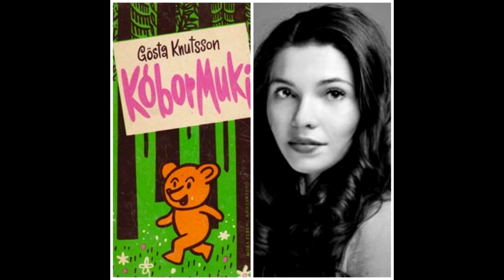Gösta Knuttson: Kóbor Muki felolvassa: Czvikker Lilla ZengőBükk hangoskönyvek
Gösta Knuttson: Kóbor Muki
Fordította: Bernáth István
Felolvassa: Czvikker Lilla (Miskolci Nemzeti Színház)

A felvételt Mádi Bálint és Eperjesi Áron készítette a Miskolci Nemzeti Színház hangstúdiójában 2021. novemberében.

Utómunka: DeeP Sound, Casket Terpa, nyüszme animations